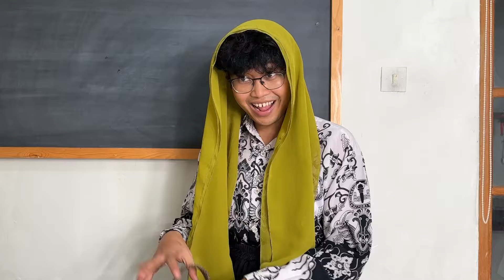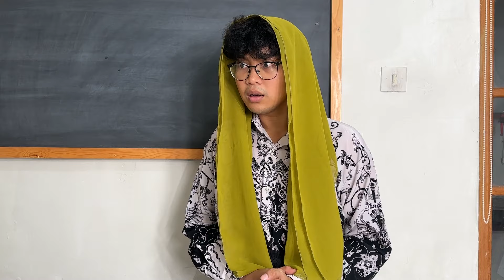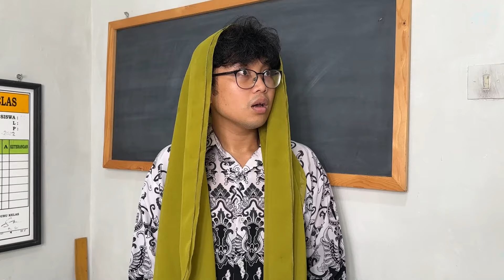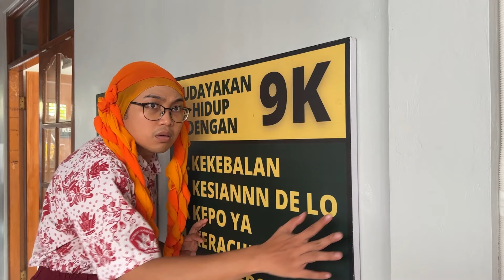KEANEHAN YANG TERJADI DI SEKOLAH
Makasi yahh sekali lagi, hope you guys enjoy this video, stay healthy and rich yaa!